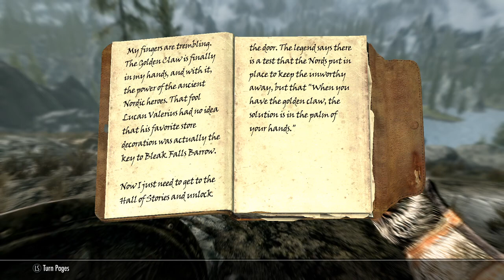Hardest Puzzle of Skyrim Completed / This Week In Skyrim Pt 2!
Schedule for Videos:
Sunday: This Week, in Skyrim
Monday: Mario Maker Troll Levels
Friday: Friday Magic Jank (submit deck lists!!!)

In Private
Aslc-c87b82c-b34ba58a59
Also here's a link to my discord, Join and Say what's up!